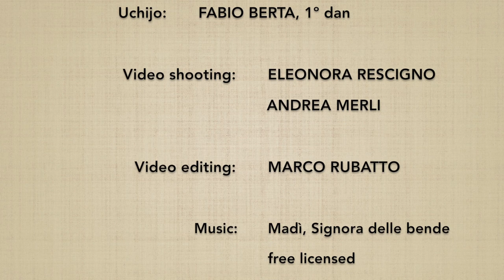13 no kumijo (1→6) - Marco Rubatto